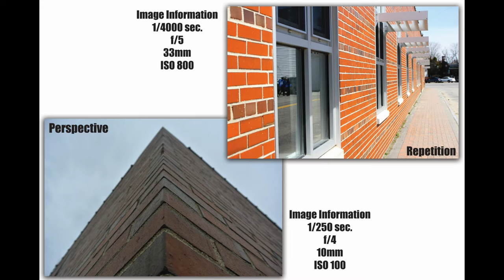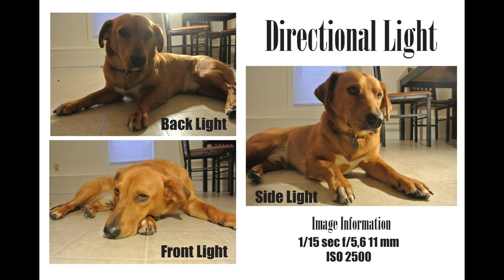Photography Digital Portfolio - Kate Bell